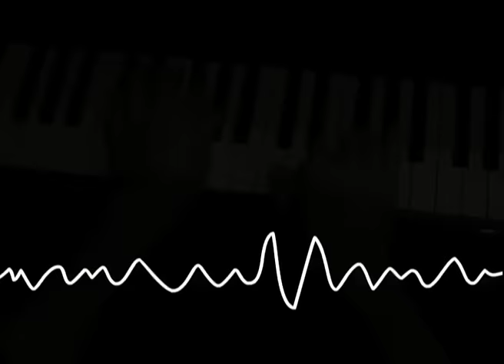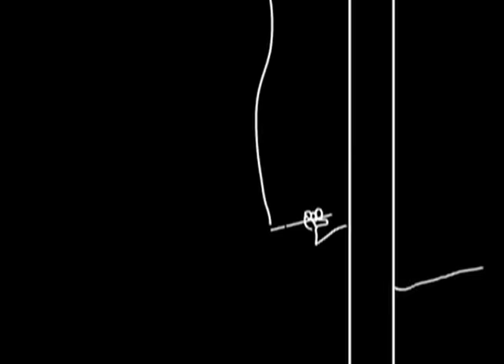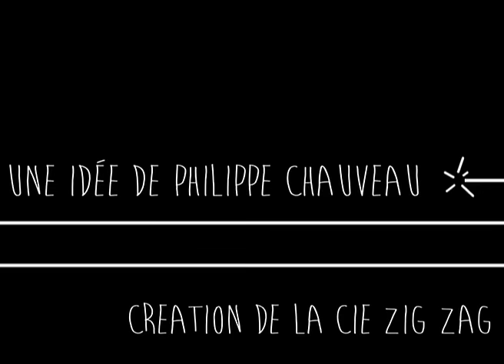BACH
2ème Prélude de Bach revu par Pierre-Yves Plat
Extrait du spectacle Carnet de Notes (pour piano)
Création de la Compagnie Zig Zag